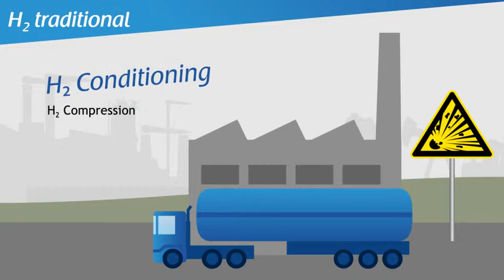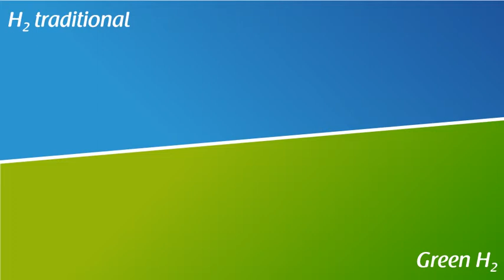McPhy Energy - Carbon Free Hydrogen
Currently, the conversion of natural gas (CH4) using superheated steam is the method most commonly used to produce hydrogen, but it creates a deplorable carbon footprint (10 kg of CO2 are emitted into the atmosphere for every 1 kg of hydrogen produced). In France, CO2 emissions from the production of hydrogen represent 2% of total CO2 emissions (11 million tons) in our territory, while only a few thousand people are implicated in connection with hydrogen!

The hydrogen market is expected to grow significantly with the emergence of new markets, notably hydrogen mobility (hydrogen-powered vehicles) and energy storage.

There is a solution for sustainable hydrogen production without CO2 emissions: water electrolysis. McPhy is working to highlight the advantages of green hydrogen produced through water electrolysis, using hydrogen solutions and a unique technology.